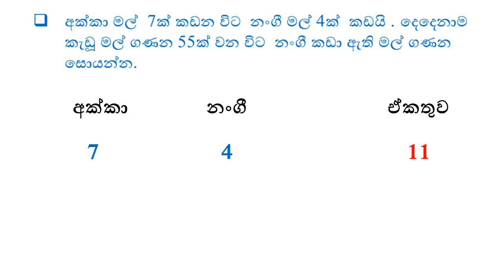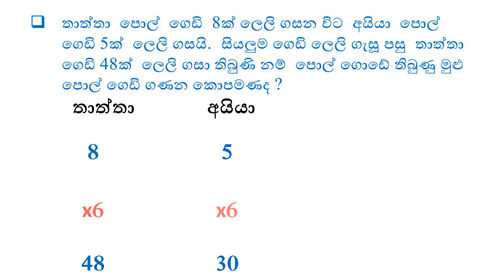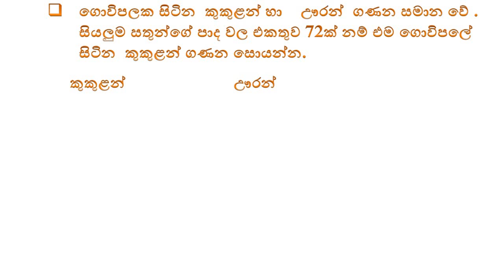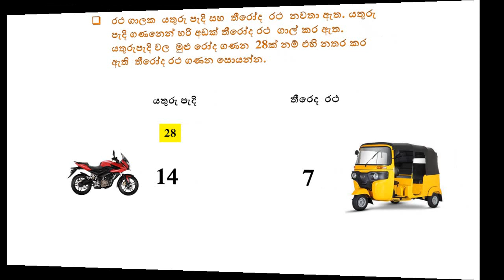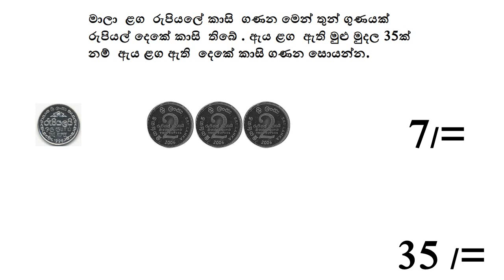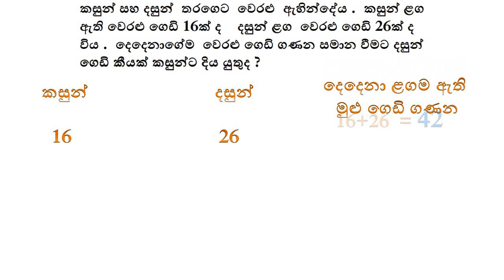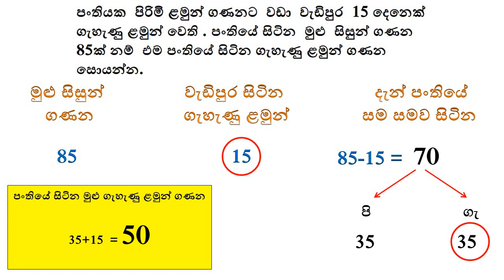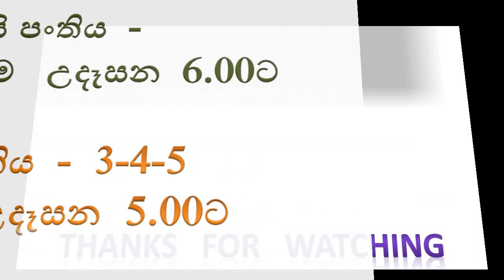ගණිත ගැටලු පංතිය | අගෝස්තු 28 ‍| Sampath Weerathunga